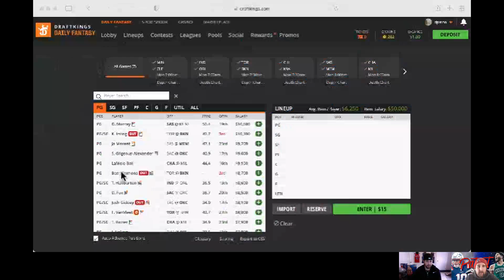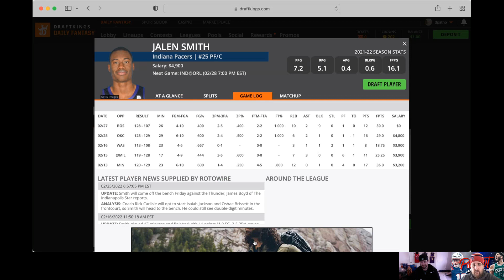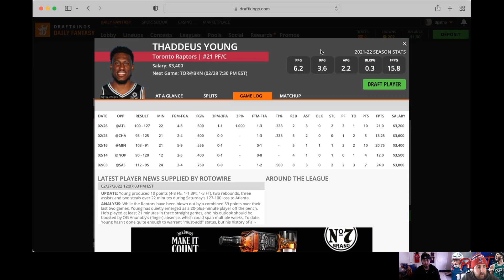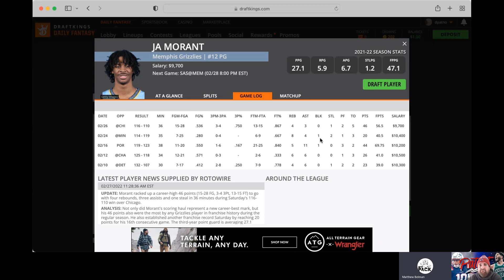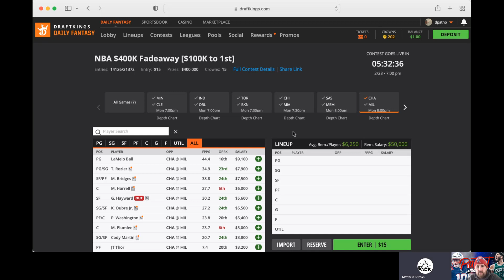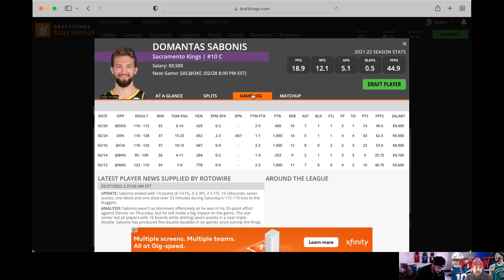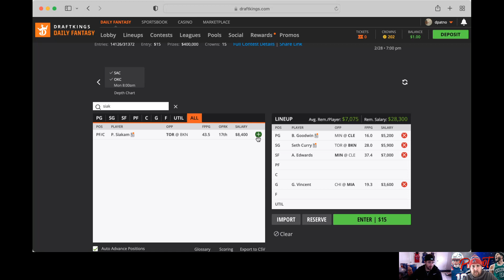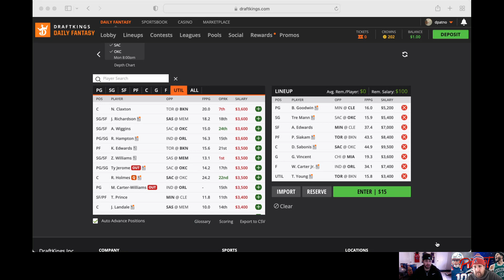NBA Members Only 2/28/22 (FREE to the public)